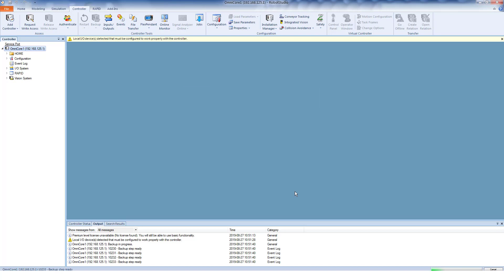Create a Backup file in RobotStudio®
Watch this short tutorial video to save your Single-arm YuMi® backup file to the PC hard drive.

Want to know more? Then register for free to our E-learnings and Tutorials on the ABB Robotics Online Learning portal.

Need more training? Then contact your local Training Center via the ABB Robotics Training portal and “Teacher-led Training”.